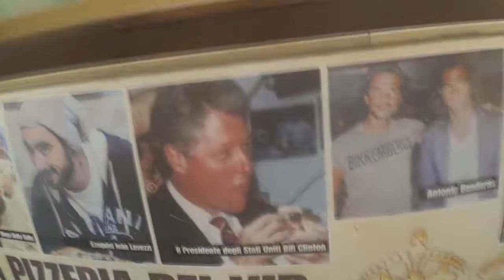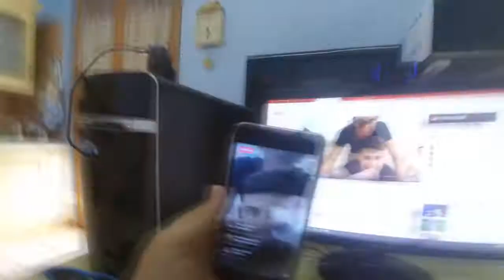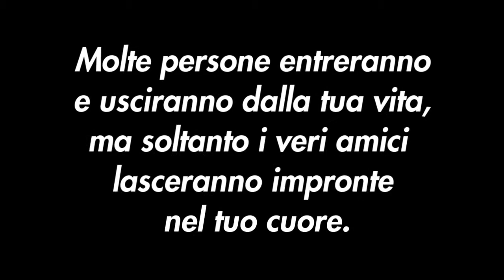VLOG A NAPOLI!! w/Tony & Suto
★ PAGINA FACEBOOK ★

★ PROFILO PSN: TheRobben
★GIOCHI A BASSO PREZZO?? VISITA G2A!!

★ATTREZZATURA:
➜ Microfono: Samson Meteor Mic
➜ Webcam: Logitech c920
➜ Videocamera: Xiaomi Yi
➜ Mouse&Tastiera: Cooler Master DEVASTATOR